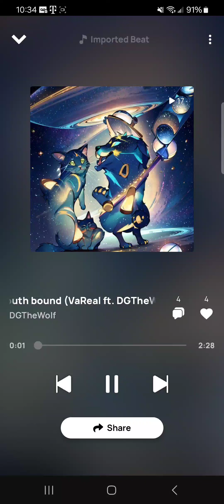South bound (official song by me and Jake)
this song took 6 hours to make hope u guys like it